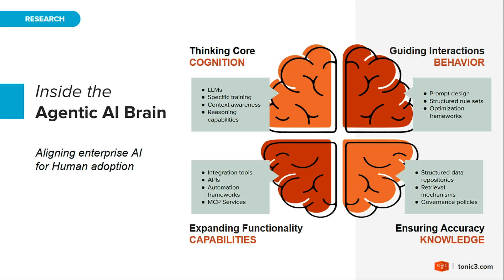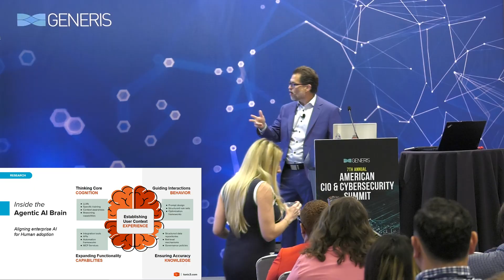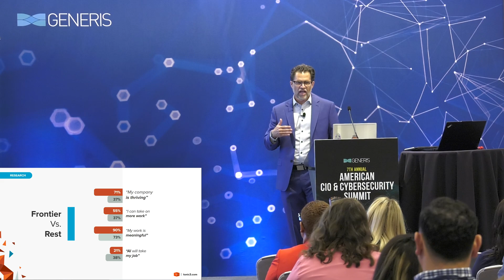Shifting the Needle From POCs to Deployment Part 1: Inside the Agent Brain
Moving from Cost reduction to Opportunity.

Inside the Agent AI Brain - Designing for Humans to be at the center, looking to design for context and experience. Download the CIO Guide for explaining what's inside the Agent Brain:

What is Intelligent Automation (Agentic AI)? Automating complex, multi-step tasks to free up human resources for higher-value activities.

There are four core parts to building a manageable, compliant AI agent to scale for Enterprise AI.

 1. Cognition - The core of the thinking for AI comes from LLMs, training, and Context provided by human needs.
 2. Behavior - Guiding interactions through a mix of design thinking and process optimization.
 3. Knowledge - What does it take to ensure accuracy in agentic AI decision making.
 4. Capabilities - APIs and MCP Services to help expand how the agent accessing and connects to different internal systems for greater impact.

Ready to move beyond pilots and achieve real AI adoption?

Tonic3 provides a unique blend of services using cutting-edge tech to simplify complex business challenges.

Our services:
UX Design & Prototyping
AI Roadmaps & Data Architecture
IT Management Services
Custom AI Model Development
API System Integration

Some of the other cool Agentic AI projects we are working on include:
Computer Vision for Operations: Deploying visual AI for quality control, anomaly detection, and process optimization.
Smart Chatbots & Virtual Agents: Implementing advanced conversational AI for improved customer service and support.